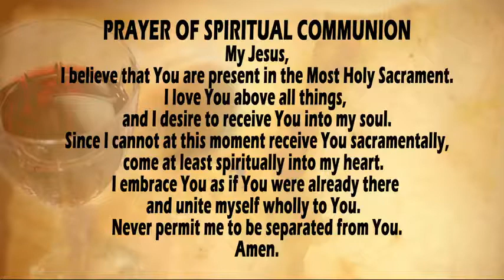Apostolate for the Handicapped for 10/21